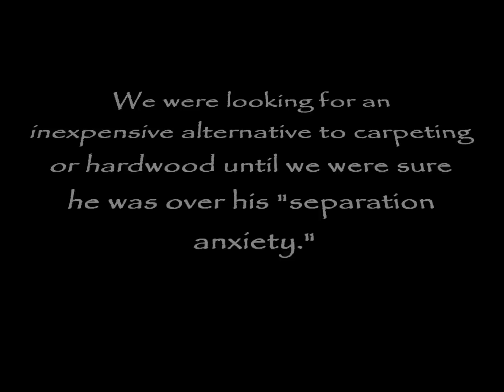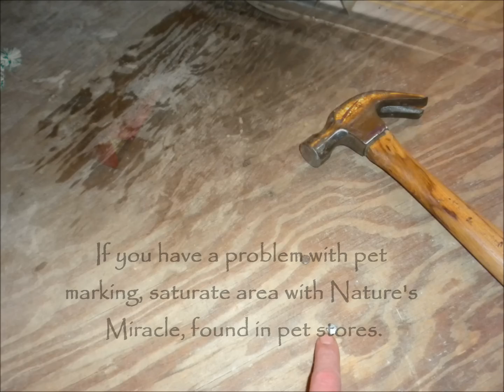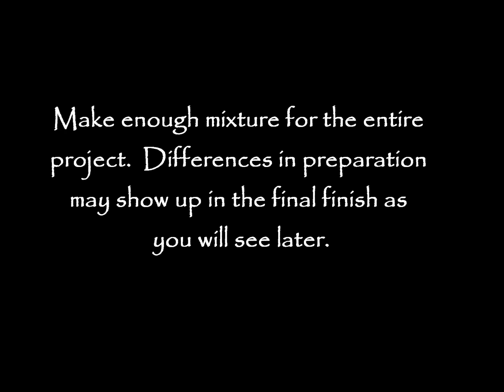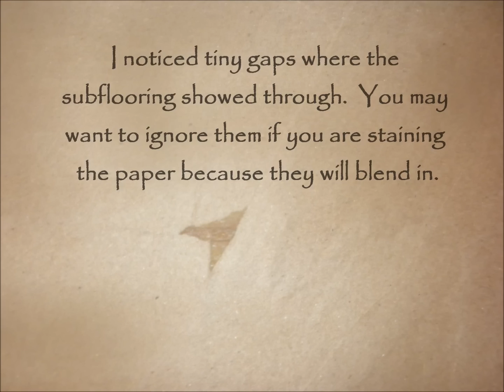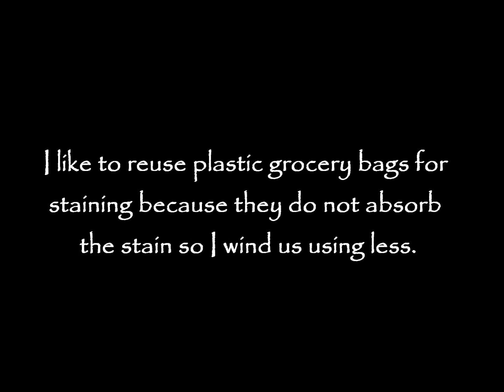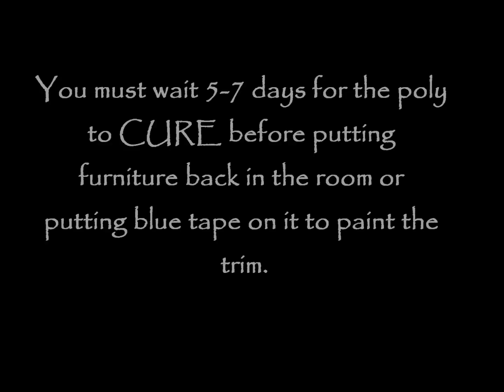DIY - Brown Craft Paper Flooring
PLEASE use the PAUSE button if the text is going too fast for you. : )

I was looking for an inexpensive alternative to carpeting or hardwood flooring.  Brown Craft Paper or Brown Bag flooring did the trick!